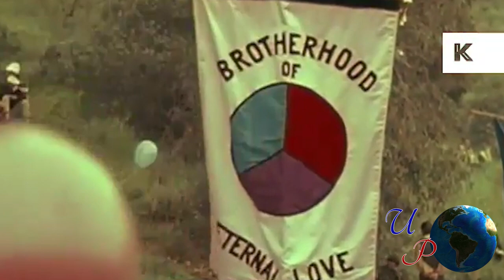George Orwell: "Pacifism and the War"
Full text of George Orwell's "Pacifism and the War"
First published: Partisan Review. — GB, London. — August-September 1942
Footage from George Orwell: A Life in Pictures.